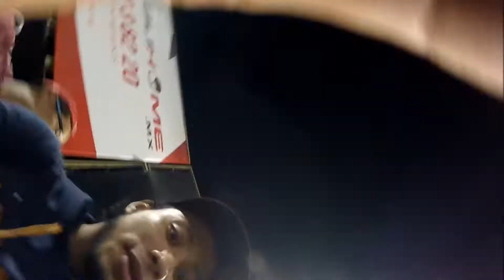ÑERO EN EL BASEBALL | Oax. VS. Ver.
Disfrutando de la bella inauguración de la temporada de Baseball en la Ciudad. Comprando entradas en gradas de $15 pesos cazando el ofertón !
Disfrutenlo!
DENLE LIKE =)